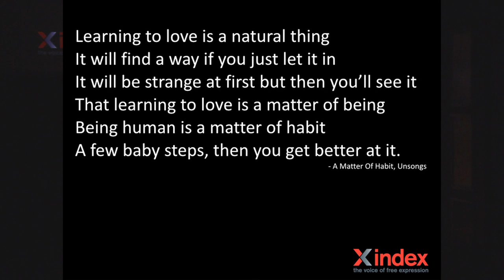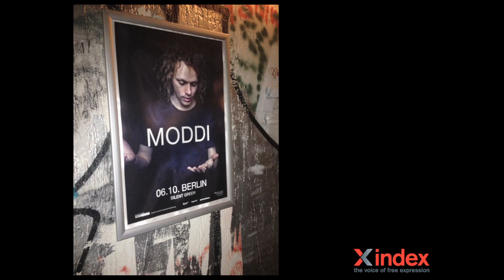David Heinemann (Index On Censorship) - A Matter Of Habit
David Heinemann from Index On Censorship (UK) speaks about Creative Activism for NAFASI Week at Rich Mix as part of IPOW's Culture | Conflict | Change series.

In Place Of War showcases some of the world’s most groundbreaking artists, activists and creative entrepreneurs from sites of conflict, post-conflict and humanitarian disaster.

In October 2016 we invited a group of international cultural producers from Kenya, Uganda, Zimbabwe, DR Congo, Brazil, India and more to come to London and to speak at Richmix along side some of the UK’s most prolific artists and social commentators.